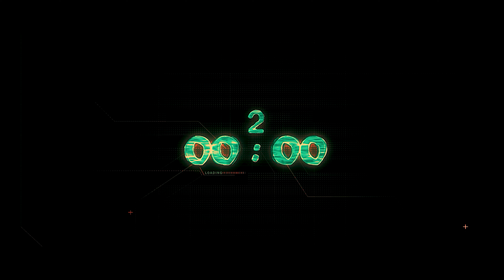00:00 - 2 TRAILER